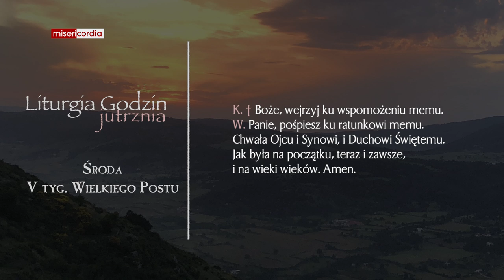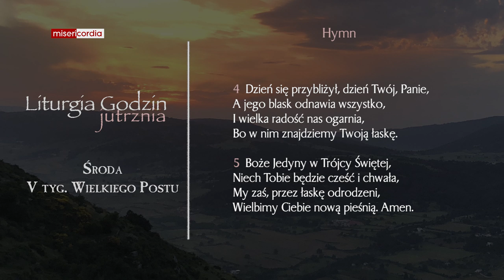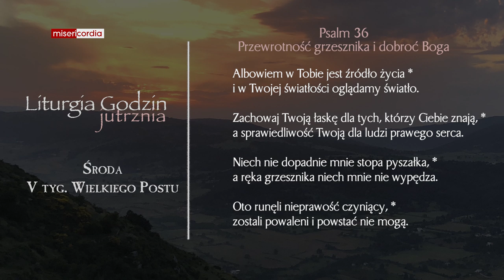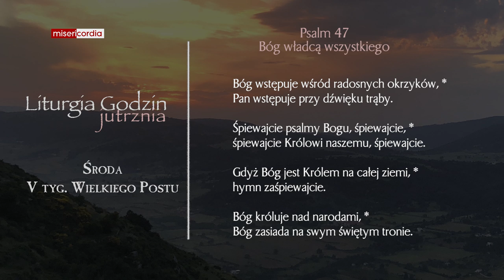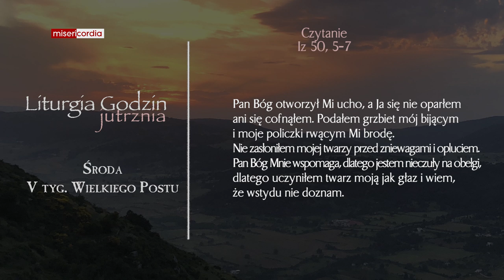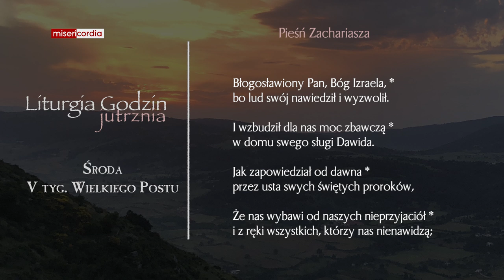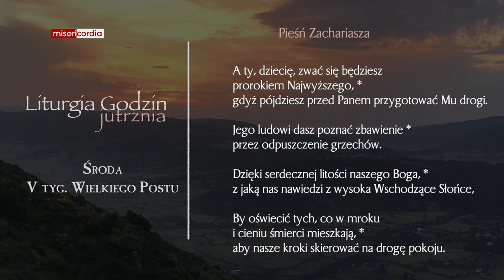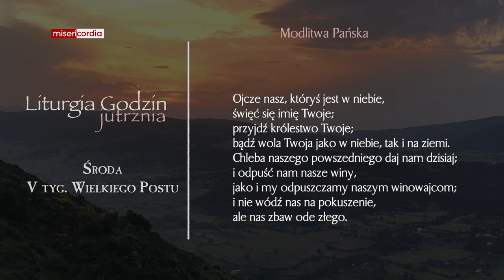Liturgia Godzin | Jutrznia | Środa, V tyg. Wielkiego Postu